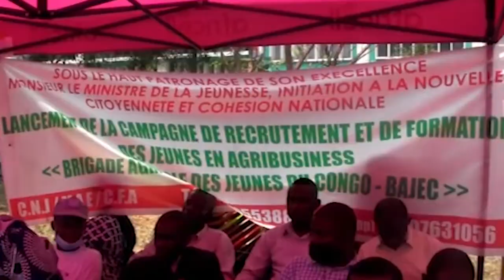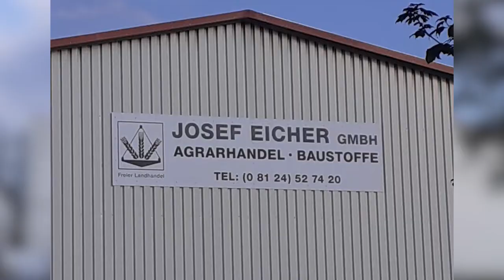Maison de l'agriculture : projet agribusiness, République Démocratique Congo, Allemagne.